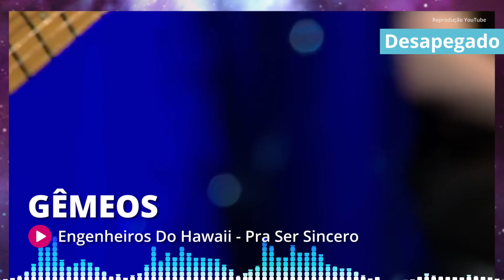A música romântica de cada signo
Confira a música nacional romântica de cada signo.

E mais:

Como o Sol em Capricórnio influencia o seu signo?

Signos e Carnaval: descubra a fantasia que mais combina com você